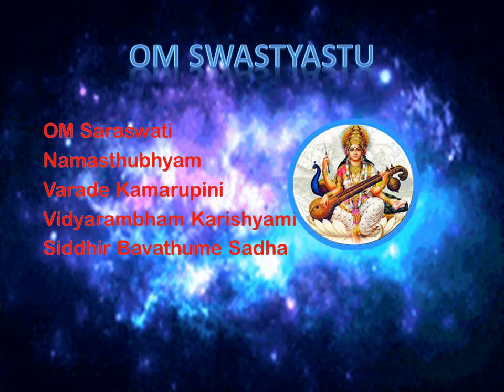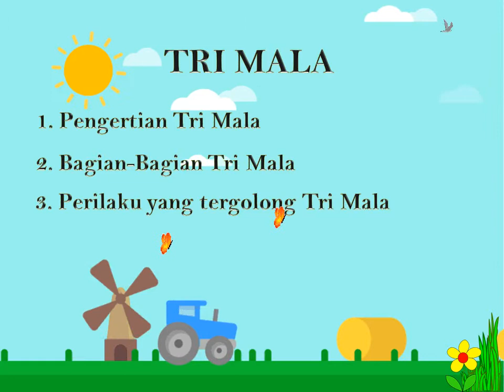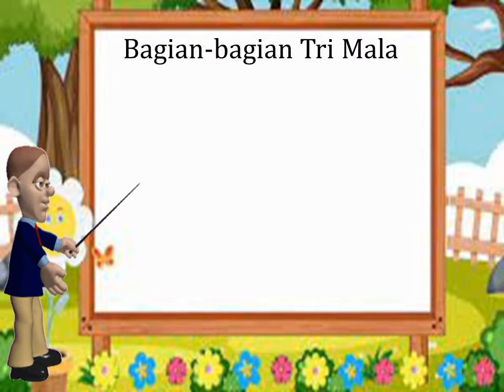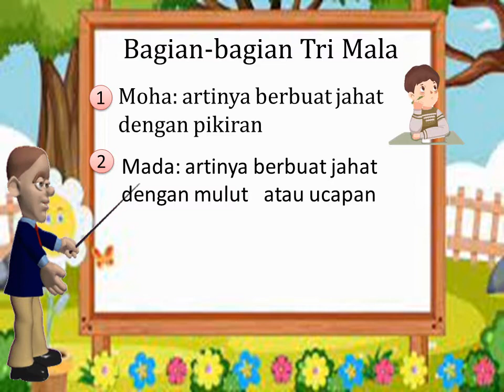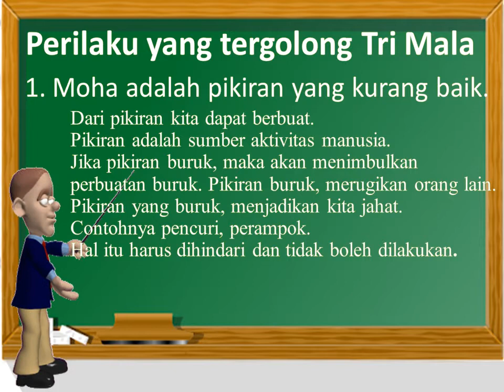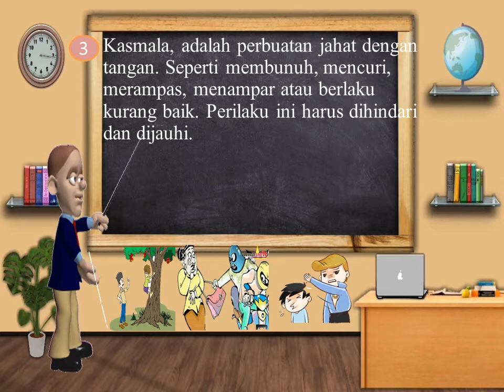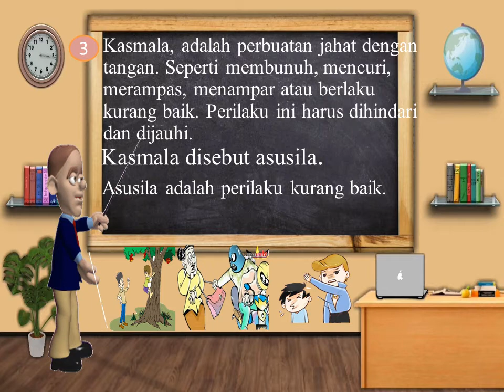Pengertian dan Bagian TRI MALA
TRI PURWANTA